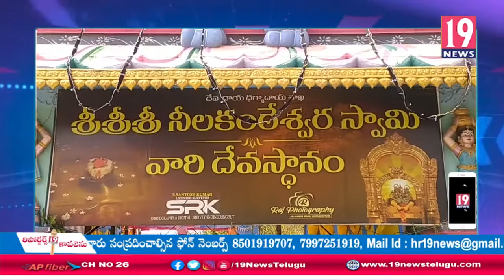పాతపట్నం గ్రామంలోని శివరాత్రి సందర్భంగా కిటకిటలాడిన శివాలయాలు - శ్రీకాకుళం జిల్లా